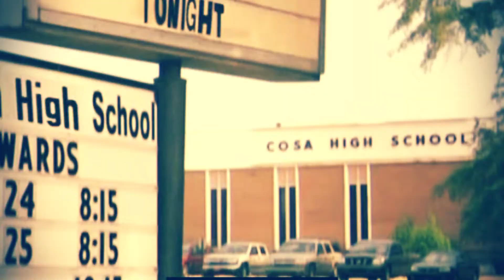DANCE OF THE DEAD | Film Explained in Hindi/Urdu | Movie Explained in Hindi | Summarized Movie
Dance Of The Dead Film Explained in Hindi/Urdu | Horror movie explained in Hindi Urdu. The American Horror Comedy film Dance of the Dead story summarized with full ending in हिन्दी dubbed explanation. The Plot is about the events around a school prom. Here, a student named Steven is shown asking a friend to join him at the prom. Linsdey, who likes Jimmy, is also shown, and she decides to go to the prom with Jimmy. Lindsey and her friend read that graveyard, but the man saves them and the members of the Sci-Fi club from the zombies as the dead people were changed into zombies. Later, zombies dragged Lindsey's friend and butchered him. Lindsey is now trapped due to zombies, but she escapes in her car. Two zombies also stole Jimmy's car. Lindsey finds Jimmy's car on the way and is overjoyed, but she has no idea there are zombies inside. The bad club plays music to get the zombies to stop and Jimmy to get the remote. Lindsey and Jimmy compete with zombies as the plug falls out, but the band quickly repairs the plug and resumes playing music. Lindsey scolds Jimmy for flirting with zombies. They emerged from the school, and their classmates were also present.
zombie movie explained in hindi new 2022
zombie movie